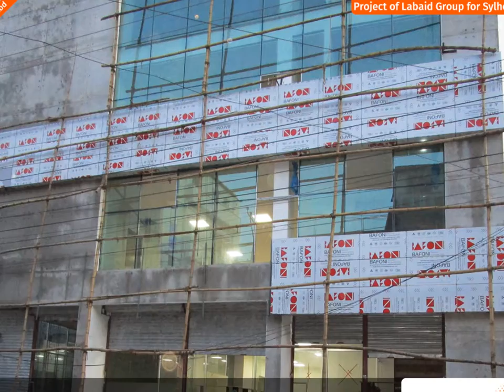indoor signage & outdoor signage - a advertising company in bangladesh